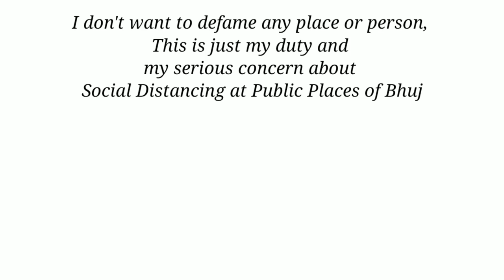No Social distancing in Bhuj | Bhuj Vlog | Awareness Vlogs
Social distancing norms flouted during vaccination procedure in Bhuj

Me Soniya from Bhuj,making this video to aware people about social distancing norms. people continuously flouted social distancing norms in bhuj.

bhuj vlogs with riona , places to visit in kutch bhuj , top tourist attractions in bhuj kutch ,  location in bhuj , kutch tourism , gujarat tourism , bhuj tour , bhuj tourism , kutch tour , kutch nahi dekha to kuch nahi dekha , kutch tourism in hindi , kutch tourist places in hindi ,  top 10 place to visit in kutch in hindi , travel vlogger , lifestyle vlogger , daily vlogs